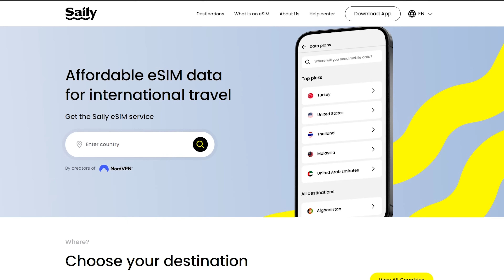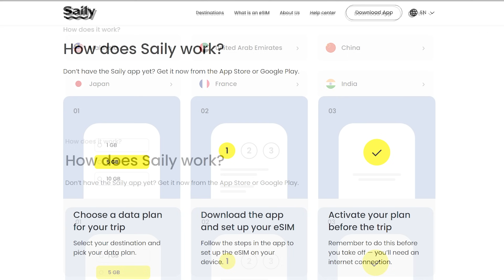10 NAJLEPSZYCH FILMÓW MARVELA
🎉 Zgarnij 4 miesiące ekstra przy zakupie 2-letniego pakietu NordVPN pod tym linkiem | Bez ryzyka, z 30-dniową gwarancją zwrotu pieniędzy.

00:00 Wstęp
01:00 Miejsce 10
04:36 Miejsce 9
08:22 Miejsce 8
12:16 Miejsce 7
15:16 Miejsce 6
18:24 Miejsce 5
22:17 Miejsce 4
25:56 Miejsce 3
28:28 Miejsce 2
33:29 Miejsce 1